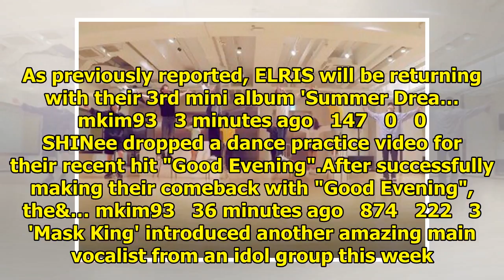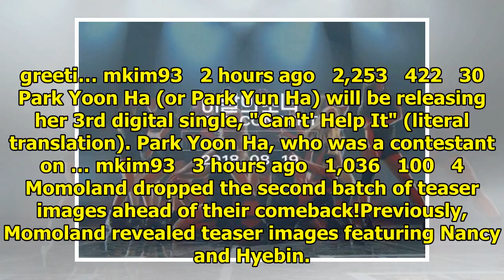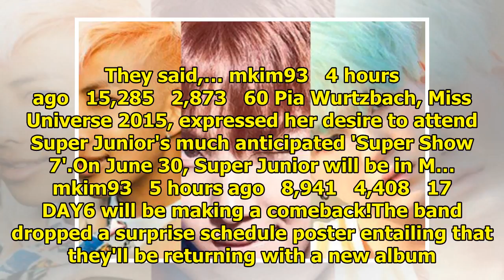Breaking K-pop news, videos, photos and celebrity gossip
ELRIS revealed a concept photo for their upcoming comeback. As previously reported, ELRIS will be re...